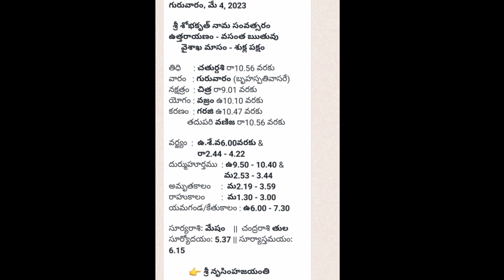మే 4 తిధి నక్షత్రం రాహుకాలం